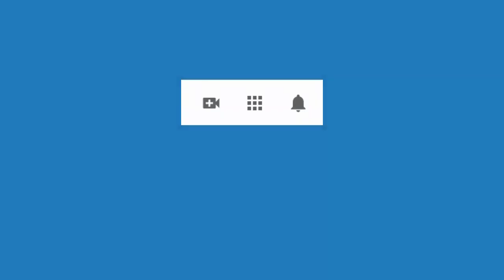4646 Aurelio Mejia. Extraterrestre matricial. Problemas digestivos, estrés, dificultad amar a la gen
Hipnosis introspectiva por Aurelio Mejía. Extraterrestre matricial. Problemas digestivos, estrés, dificultad amar a la gente, pierdo el control. 26 de enero 2016.